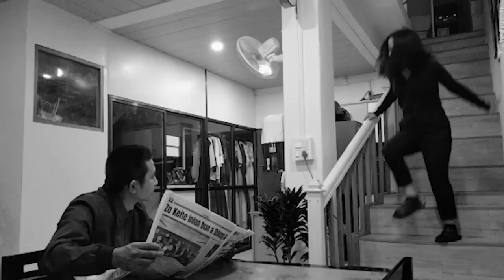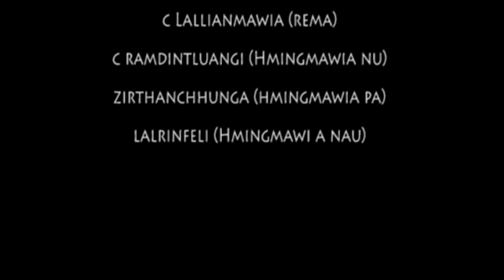Bethlehem Vengthlang – Duh Thlanna Dik | Lawmman 1-na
He short film hian Bethlehem Bial PYD hnuaia Literature Committee buatsaih short film insiamsakah lawmman Pakhatna a la.